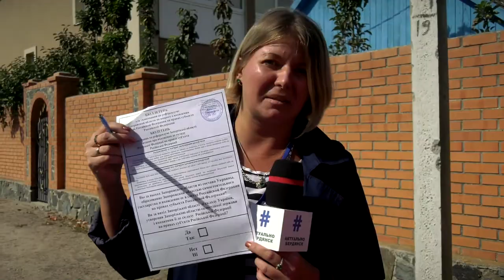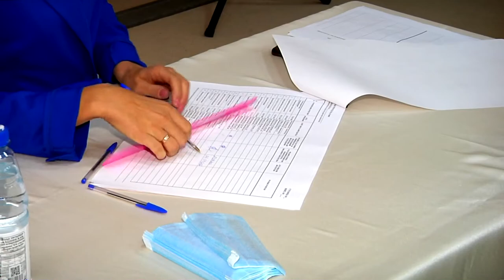В Бердянске стартовал долгожданный референдум